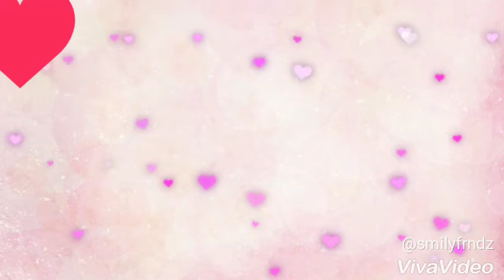Kanulu navina cute love what's app status ll ISM movie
Ism movie Songs Nandamuri kalyanram